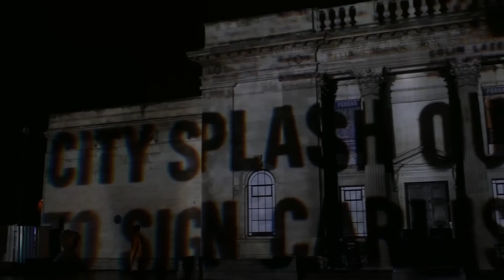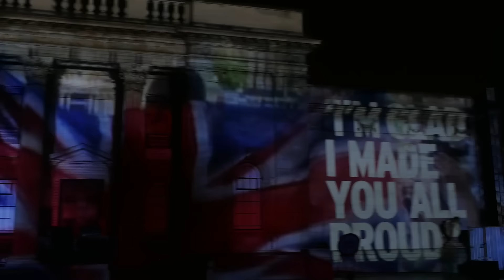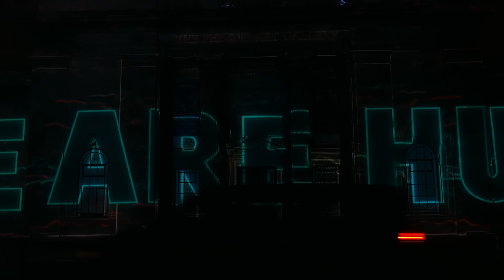We Are Hull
Ferens Art Gallery,Hull
We Are Hull for City Of Culture 2017